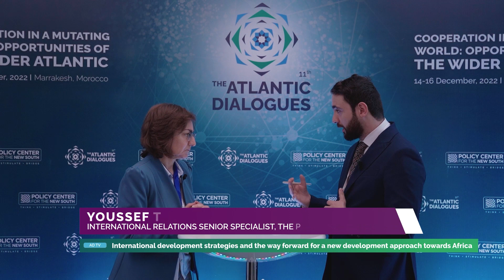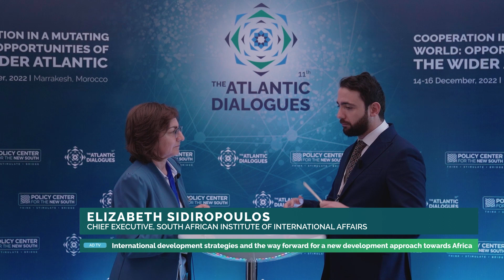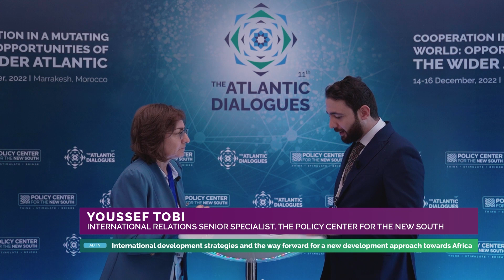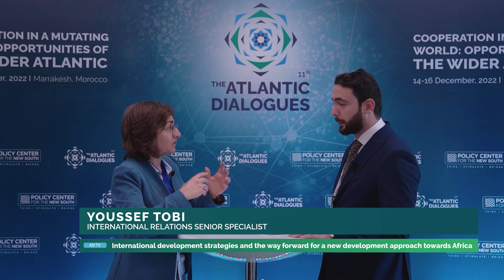International Development Strategies & the Way Forward for a New Development Approach Towards Africa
Elizabeth Sidiropoulos, Chief Executive, South African Institute of International Affairs (South Africa)